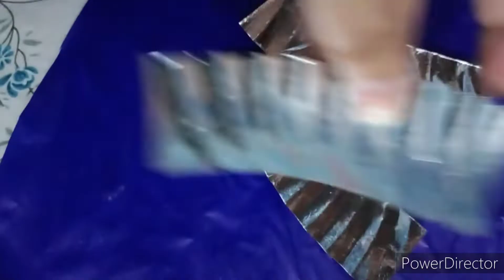VLOG|Yaanki r fancy dress competition| kenekoi fish to bonai ready korilu sau ahok| her performance😍